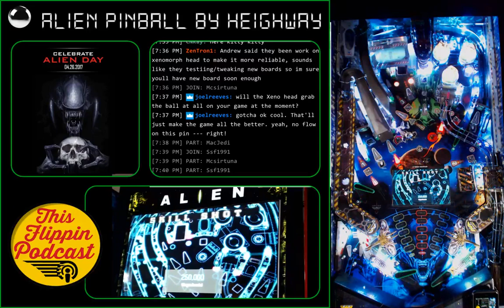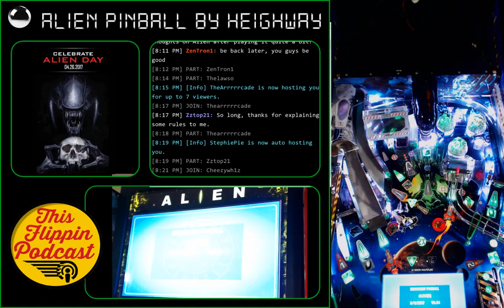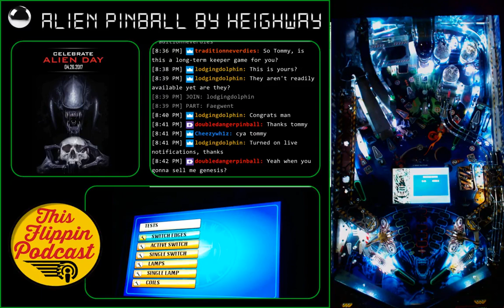Happy Alien Day 4.26.2017Alien Pinball by Heighway Pinball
Tommy plays a bit of Alien pinball on Alien Day, enjoy!